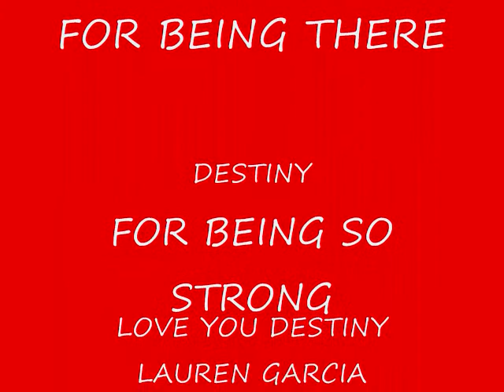My angle born at 26 weeks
WHEN SHE WAS BORN AT 26 WEEKS WEIGHING AT 2 LBS 4 OZ BORN AT 12:34PM MAY 24 2009 SHE IS A REAL MIRCLE thanks to the Medical University of South Carolina. I do not Owen the right to this song.